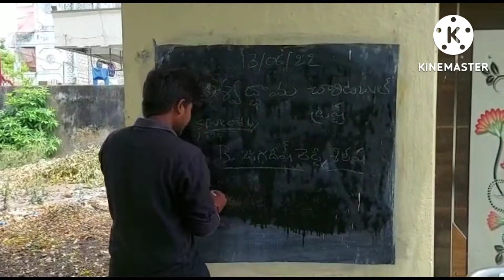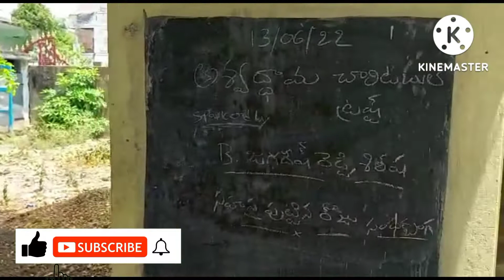Aswathama 14th donation